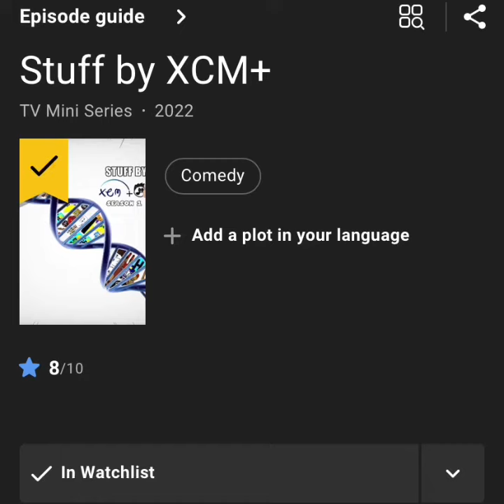Try not to laugh at these FAMILY GUY MEMES v2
Memes featuring family guy, roblox, among us, pac man, dream, Batman, matpat, spider man, and more!

Funny moment